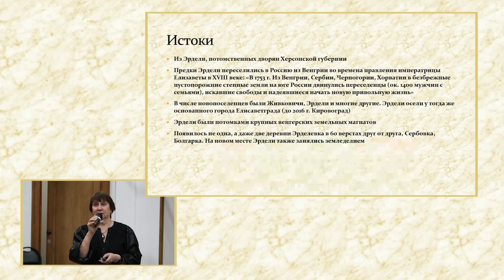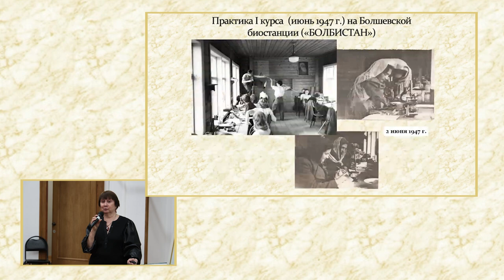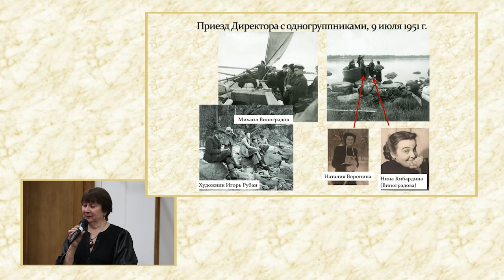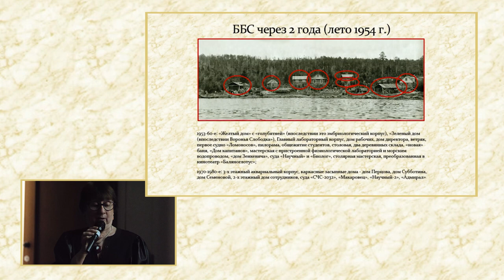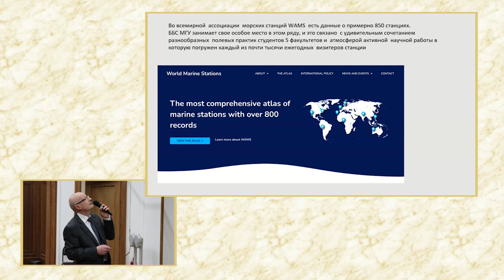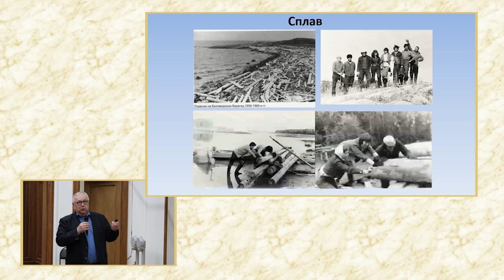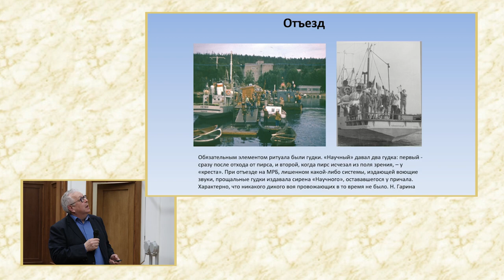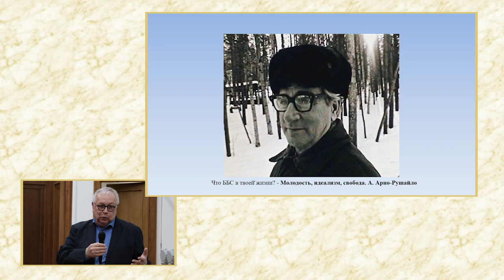Pertsov 100 years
100 years of N.A. Pertsov - a celebration at Biofac MGU

In 1951, Nikolai Pertsov was appointed Director of the White Sea Biological Station at Moscow State University. Upon his arrival at the site, known as the Belomorskaya Bio-Station (BBS), he found little more than a small shed referred to as a "cabin" and several tents dotting the landscape.

Undeterred by the lack of resources and funding, Pertsov embarked on a vigorous campaign to transform the site. His ability to inspire others with his vision proved invaluable. He successfully constructed a laboratory and residential buildings, acquired a fleet of boats, and installed miles of electric and telephone lines through the dense taiga. Additionally, he ensured the bio-station was well-equipped with the necessary scientific and educational materials.

Today, the bio-station is a bustling hub of activity, attracting hundreds of students and staff annually. It has produced a wealth of scholarly output, including dozens of books, thousands of scientific articles, and has been instrumental in awarding hundreds of PhD degrees. Furthermore, it has contributed to the training of thousands of professionals, a testament to the enduring legacy of Pertsov's leadership.

An intriguing aspect of the station's history is the extensive use of volunteer labor for its construction. Pertsov possessed a remarkable ability to engage and motivate people, encouraging them to contribute their time and effort willingly to the project.

Peter Diamandis once noted that successful individuals, including self-made billionaires, often share a common mindset encapsulated by the mantra: "We will build it – and it will be great!" This attitude resonates strongly with the spirit in which Nikolai Pertsov approached the development of the bio-station, demonstrating how vision and determination can lead to extraordinary achievements.